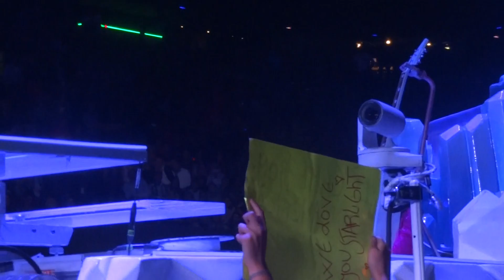Lady Gaga - Venus live in Amsterdam, Holland - artRAVE: the ARTPOP Ball - 24.09.2014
Lady Gaga - Venus - live in Amsterdam, Holland - 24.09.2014